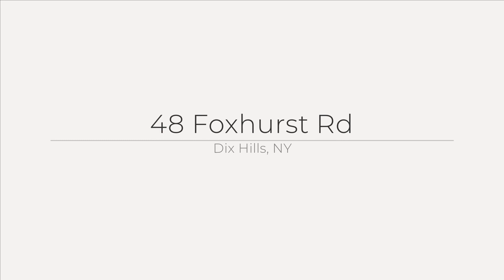48 Foxhurst Rd, Dix Hills, NY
See the Property Website! This exquisitely expanded, renovated ranch offers a truly luxurious, easy living experience. Flooded with natural light. This home features a state-of-the-art, custom-crafted gourmet kitchen with high-end appliances and butlers pantry with wine cooler. The spacious living room and dining room boast, porcelain tile flooring, panel moldings, vaulted ceilings and French doors that open to a bluestone patio with a built-in grilling station that is ideal for entertaining. The den is set off the kitchen and offers a woodturning fireplace, new carpet and sliders that also lead to the patio. The powder room can also be found off the den. The primary suite is a private retreat, offering not one, but two elegant bathrooms, a large walk-in closet and two additional closets for ample storage. There are two more bedrooms, a sitting room that provides additional space for relaxation or entertainment, a beautifully renovated hall bath and closets galore. There is an oversized laundry room, a home office with private entrance, and garages with space for three cars. The partially finished basement features a playroom, wet-bar, second laundry room, cedar closet, outside entrance and extra storage space. There is also radiant heat in the main tiled areas and hall bath, central air conditioning, central vacuum system, recessed lighting, alarm system and a generator hookup. Luxury continues outside on the magnificent 1.5-acre property, which showcases the professionally landscaped, private property with many mature specimen trees and flowering perennials. The stunning heated, in-ground gunite pool is surrounded by a spacious brick patio. This incredible home is close to all major venues, parks, shopping and highways. Truly no detail overlooked here. Don't let this one slip away.